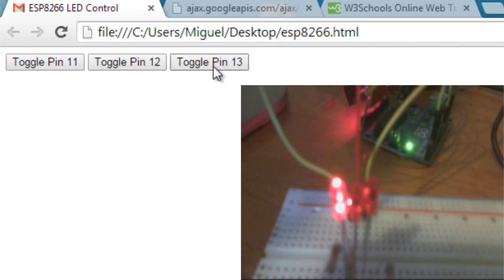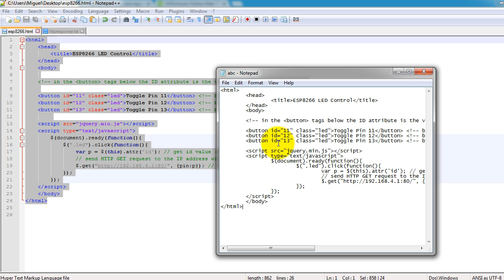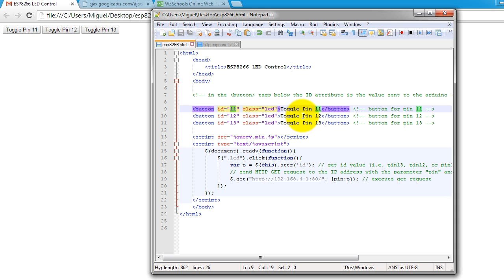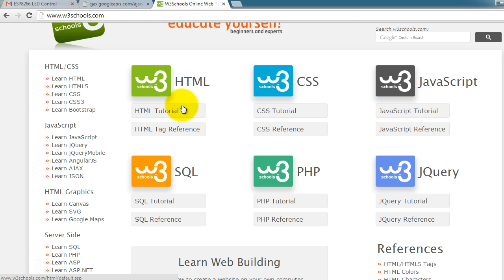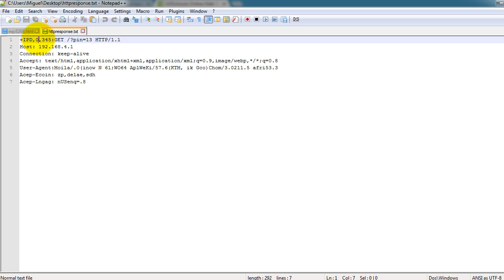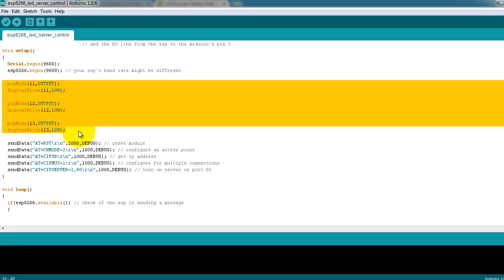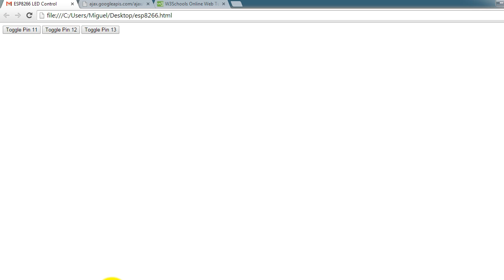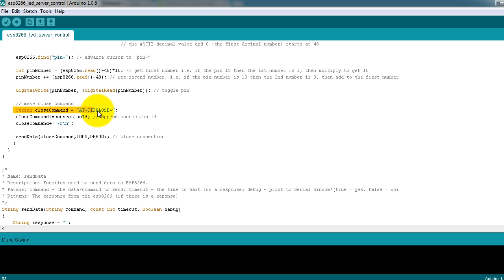Send Data From Webpage to ESP8266 (Toggle Arduino Pins From Webpage)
Toggle the digital pins of an Arduino from a wepage using the esp8266 wifi module. Toggle LEDs connected to the Arduino from a webpage.